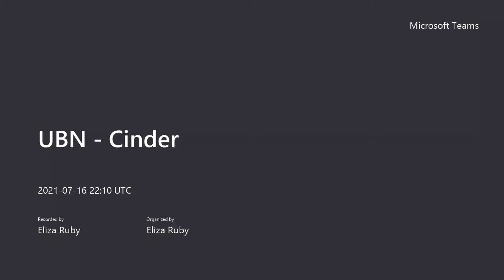UBN for Teens and Adults: Cinder by Marissa Meyers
Looking for some UBN inspiration? Check out Eliza's book talk on Cinder!